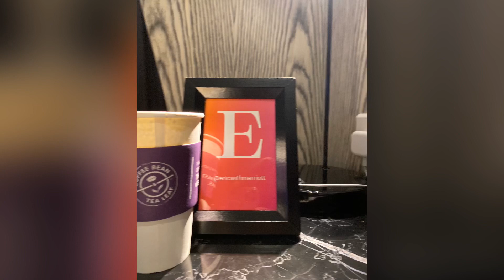Hotel Review - Element by Westin Kuala Lumpur - One Bedroom Suite - November 2019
I’ll be honest, I am usually not a big fan of the brand, but I like this property for the amazing views and the pool.

Element Kuala Lumpur is located on the top part of the building. This is actually a green building so there are some kinks that I needed time to get used to. It is currently the tallest eco-friendly hotel in the city.

Service here is decent and prompt. Recognition is good. Upgraded to a one bedroom skyline suite. I love the fact that they have a fully functional kitchen that we could do our own cooking. The gym view is pretty amazing. I’m totally in love with it. I don’t think I’ve ever been to a gym that frequent as I do here in any other place.

On the whole, the pricing is unbeatable given that it’s location. If it’s not for the earning of points for the brand is much lesser than the others, I think I would’ve stayed here a lot more. On the whole, it’s a solid stay.